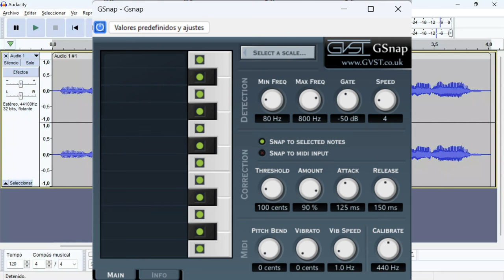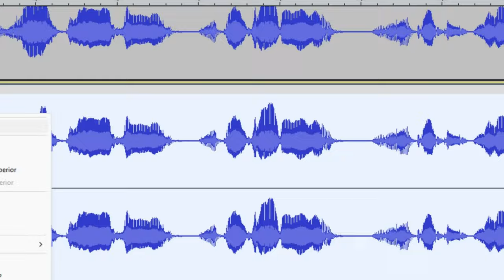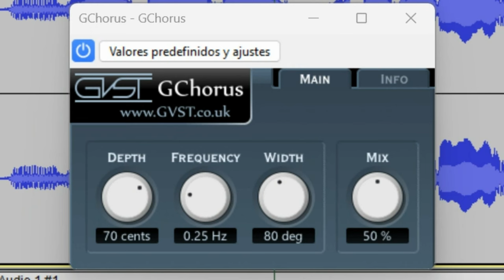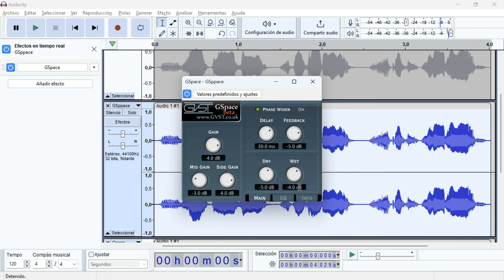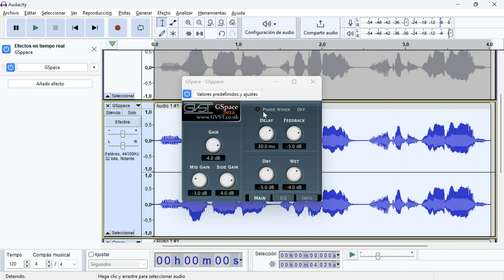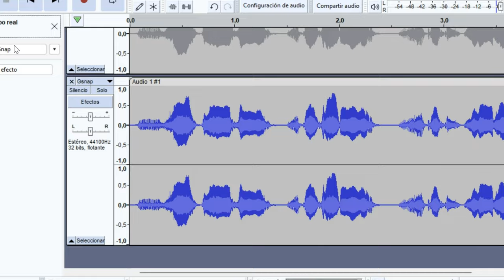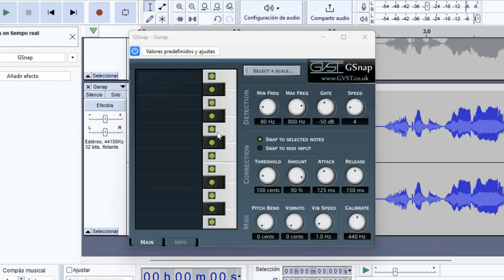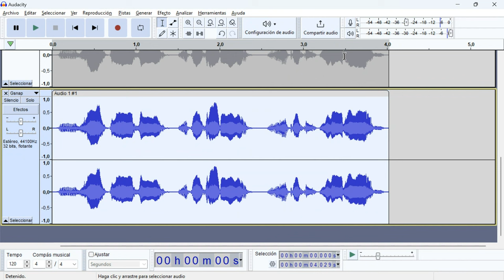EFECTOS VST ¡GRATIS! para la VOZ en AUDACITY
Gchorus, Gspace y Gsnap son los efectos que usaremos para nuestra voz y así crear un toque diferente al que hemos escuchado antes.
Estos efectos GVST son totalmente gratis de la librería VST que ha creado mucho para los usuarios de Audacity.